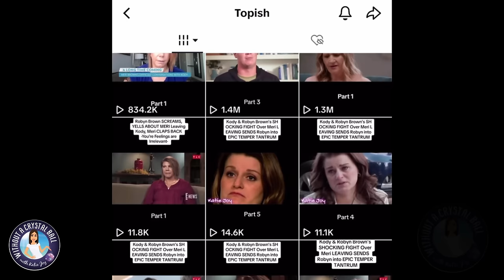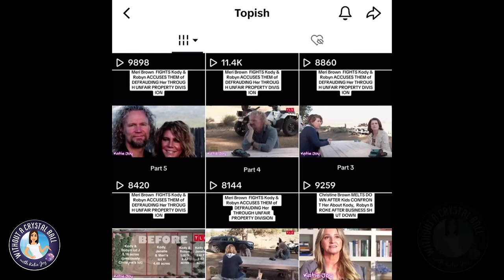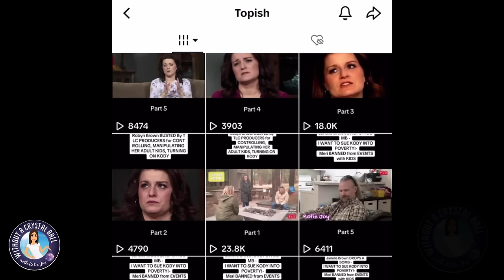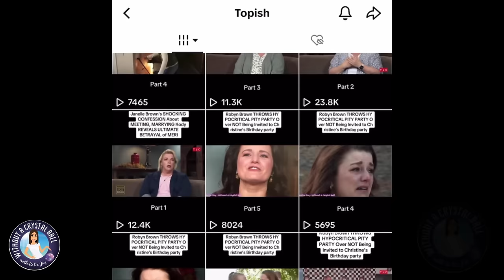Robyn & Kody Brown's CRUMBLING Marriage SPARK NEW Divorce Rumors, Kody's Favorite KID FLIPS ON HIM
New Rumors have hit the interweb asserting that Aurora has told friends that Kody & Robyn have already filed for Divorce. But are the rumors true?

Kody's kids dissect Polygamy and his favorite girl Mykelti Flips on Him